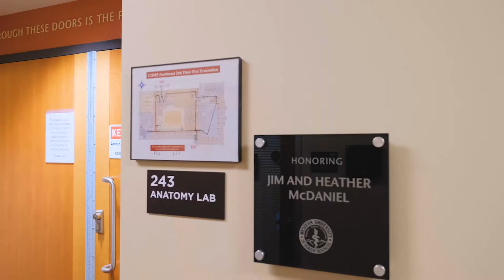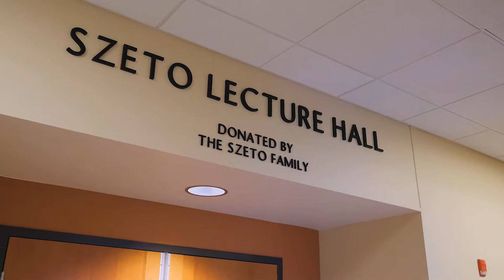CHS NW Status Vid